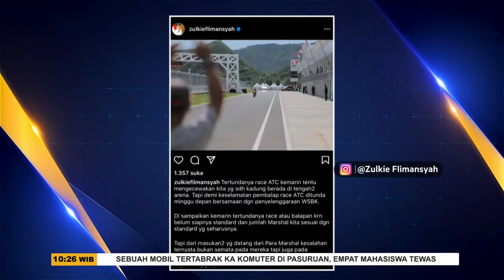Rangkuman Akhir Pekan: GP Valencia 2021 Jadi Balapan Terakhir Valentino Rossi - SSI